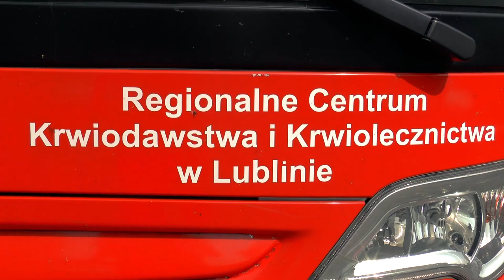"Na straży życia" Akcja krwiodawstwa straży granicznej w Terespolu